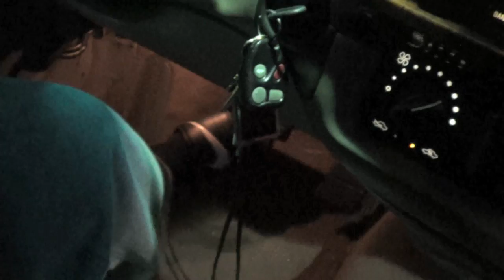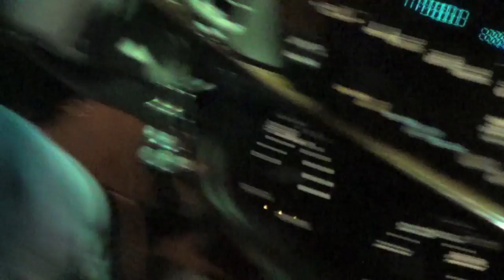Yes, We camped. VLOG #17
@HighLifeComedy on INSTAGRAM